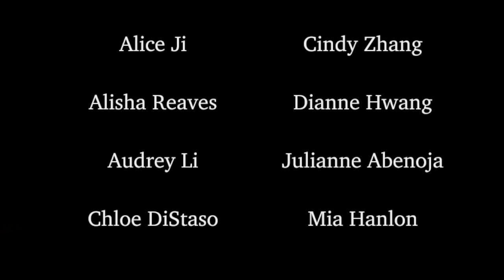Sexy Back | Syndi Cinema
Choreographed by Audrey Li
"Get ready for this"